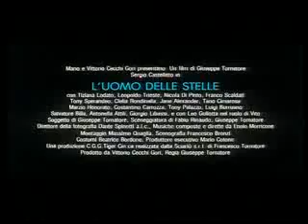L'uomo delle stelle